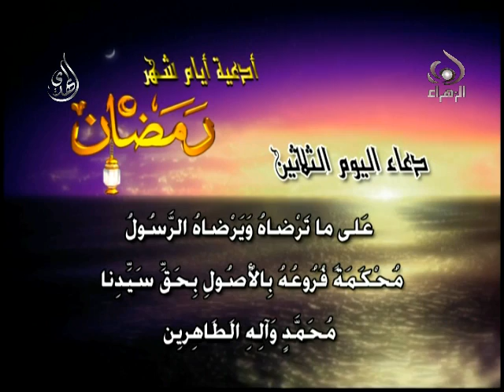دعاء اليوم الثلاثين من شهر رمضان -30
دعاء اليوم الثلاثين من شهر رمضان